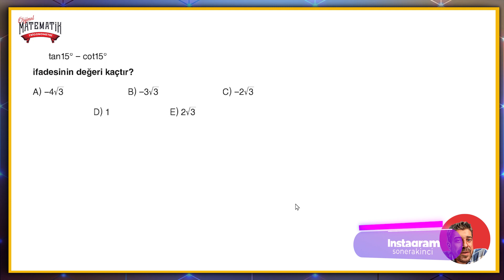TRİGONOMETRİ FASİKÜLÜ | Sayfa 169